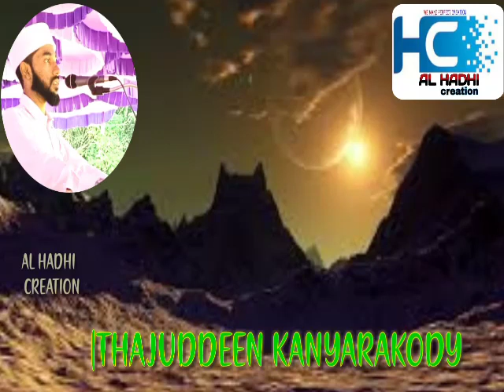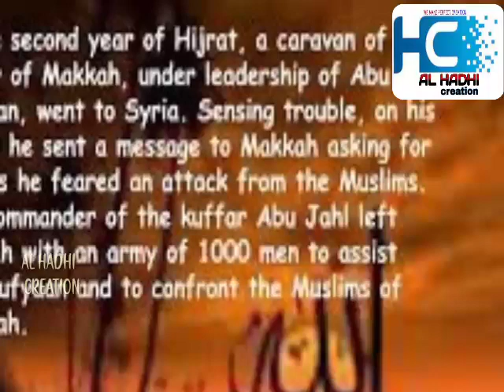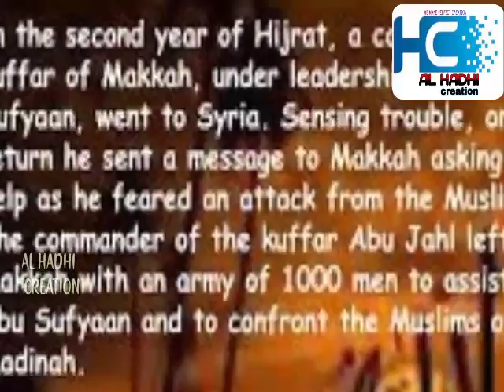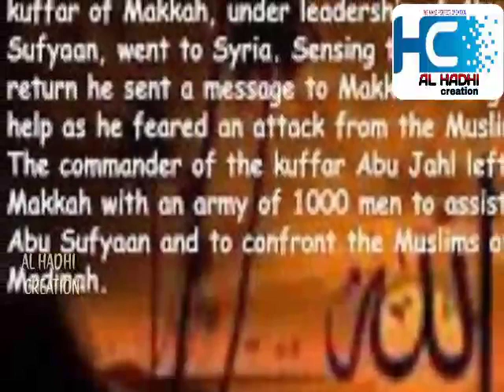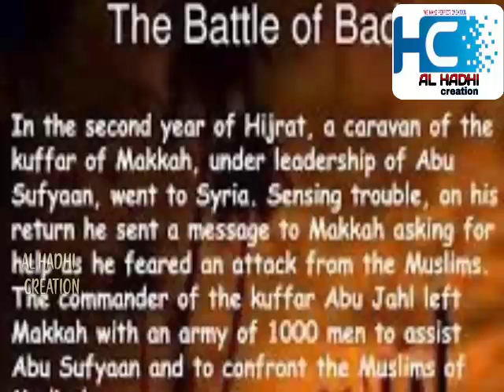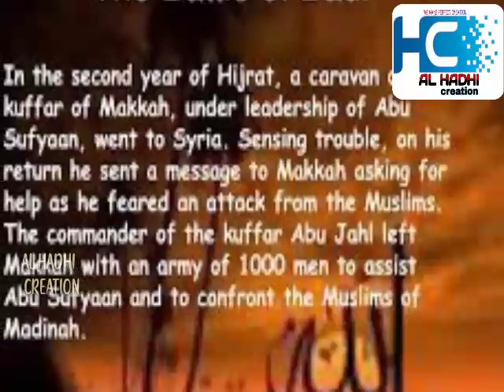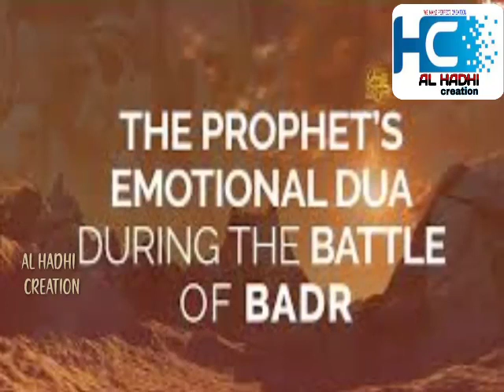Badr day || Ramzan || അസ്ഹാബുൽ ബദ്രീങൽ || ಅಸ್'ಹಾಬುಲ್ ಬದ್ರೀಙಳ್ || badhr || Badhreengal speech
Thajuddeen kanyarakody